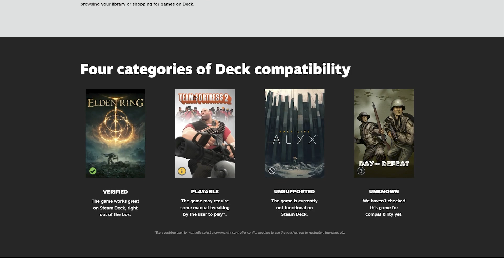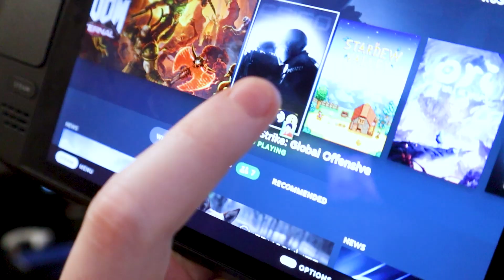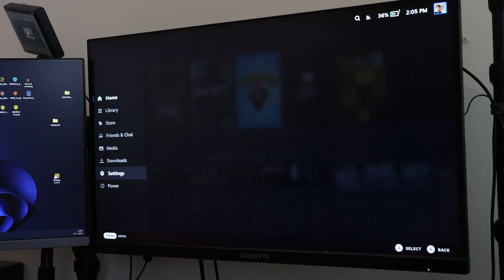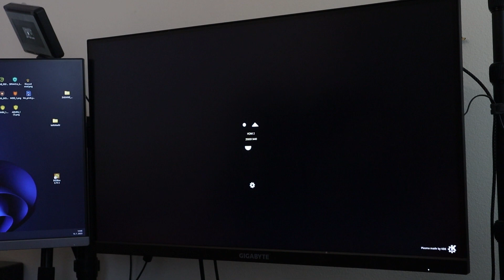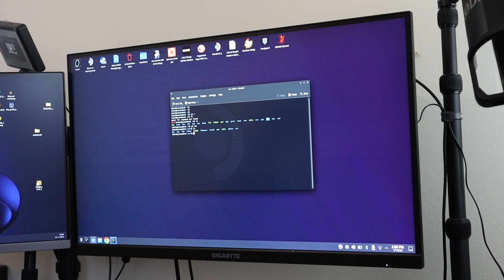LEPŠÍ ako HERNÝ NOTEBOOK ? | Steam Deck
Je Steam Deck budúcnosť prenosných herných zariadení ? Pozrieme sa bližšie na to čo Steam Deck dokáže, a či je naozaj lepší ako herný notebook.

Kapitoly:
00:00 Intro
01:02 Verzie Steam Decku
01:43 Kompatibilita hier
04:19 SteamOS
05:53 Docking station
07:03 Hranie cez dock
08:10 Výdrž batérie
11:00 Ergonomika, držanie v ruke
12:42 Ovládanie
15:17 Deck vs Notebook
17:30 Outro

Hrdý partner Vidadu network!